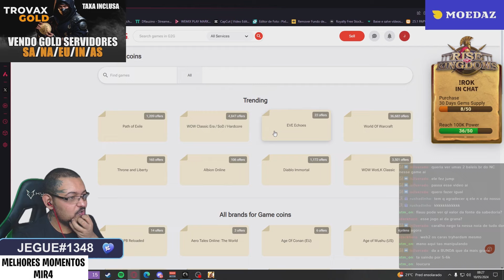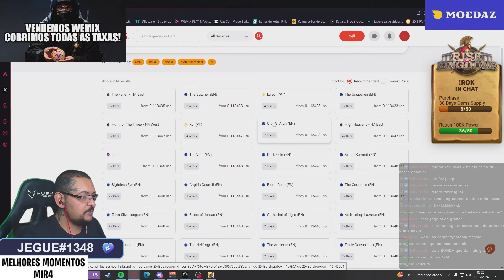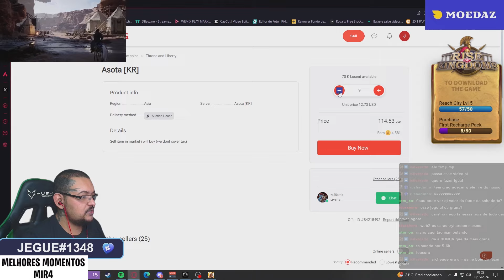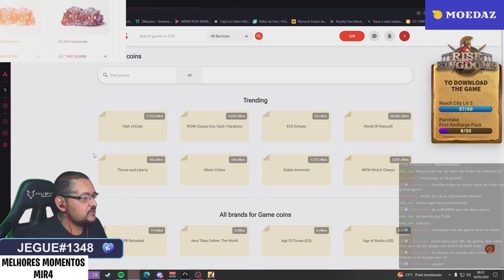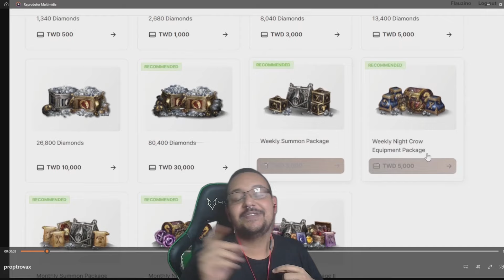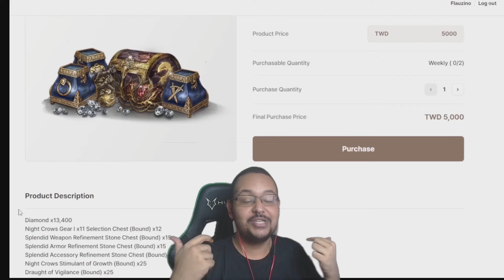FLAU DÁ UMA AULA SOBRE 'RMT', FAZENDO GRANA EM JOGOS WEB 2